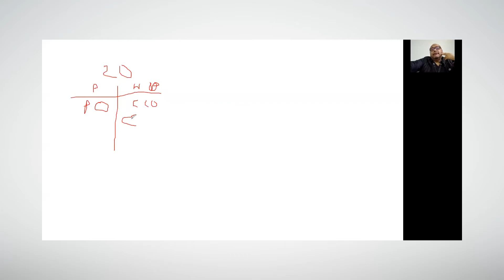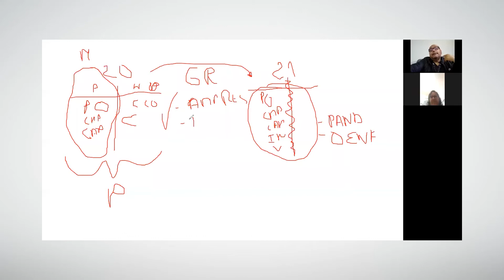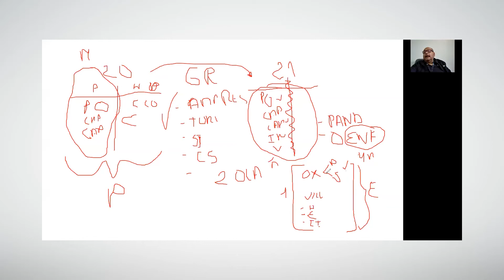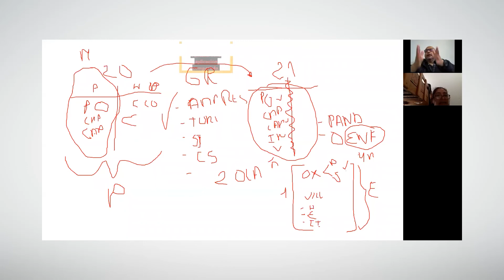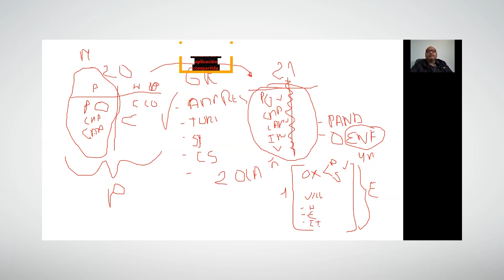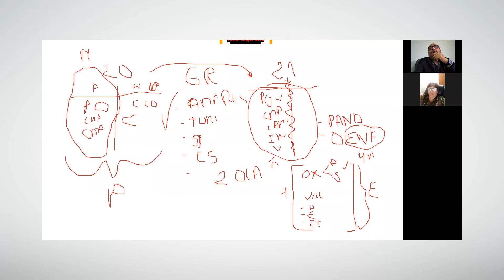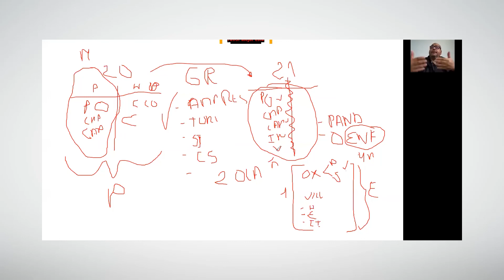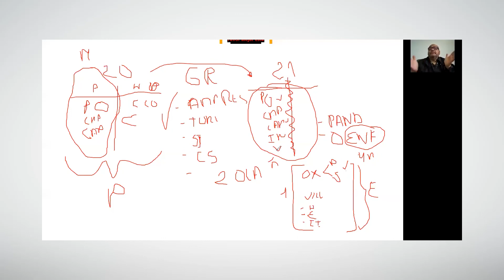23 11 2020 Toma de decisiones estratégicas en tiempos de pandemia